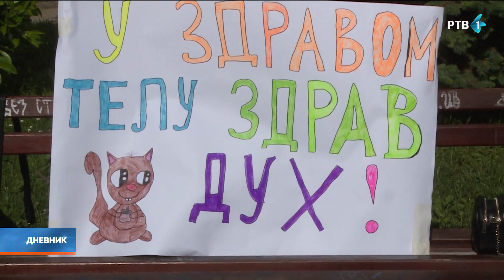Manifestacija "U zdravom telu zdrav duh"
Povodom Međunarodnog dana fizičke aktivnosti, Institut za javno zdravlje Vojvodine, u saradnji sa predškolskom ustanovom "Radosno detinjstvo", okupilo je 120 mališana iz 3 novosadska vrtića, kroz manifestaciju "U zdravom telu zdrav duh".